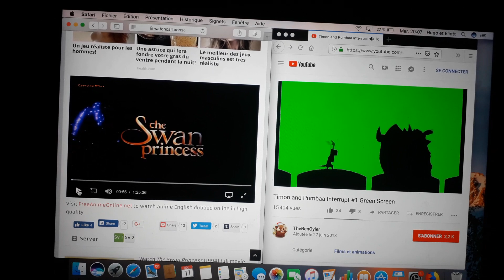17 février 2019